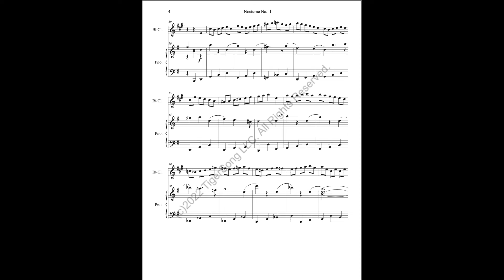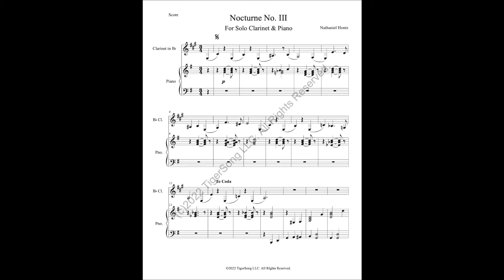Nocturne No. III (for Solo Clarinet & Piano Accompaniment)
A new nocturne for solo clarinet with piano accompaniment perfectly suited for a calm, cool fall night. Quirky. Singular. Enigmatic. Inviting.  Shady. Enveloping. Fall.